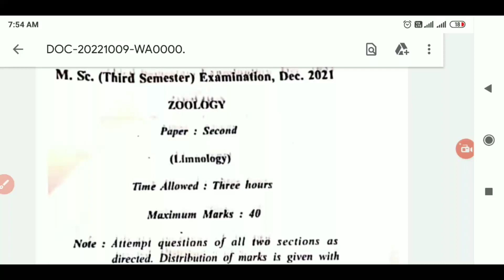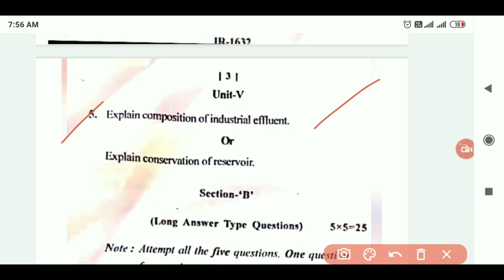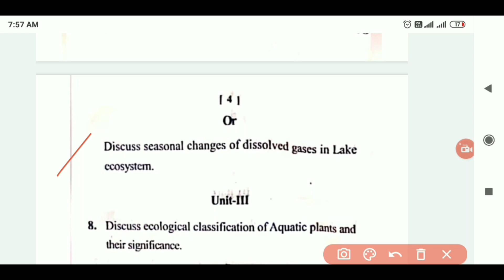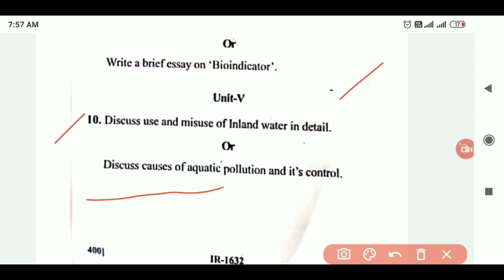Msc zoology 3rd sem 2nd question paper